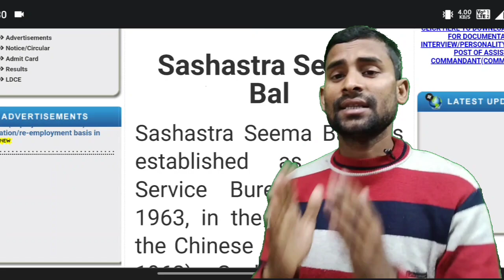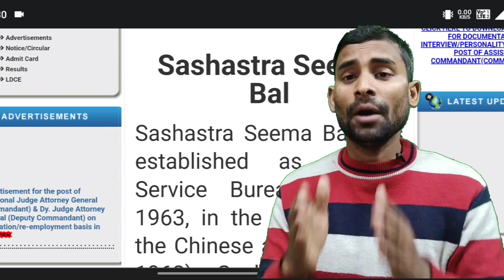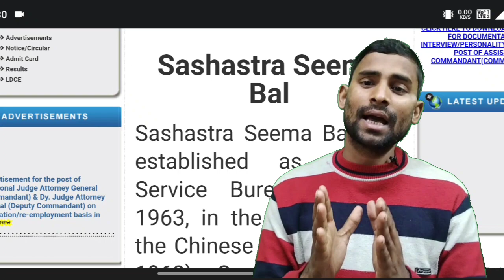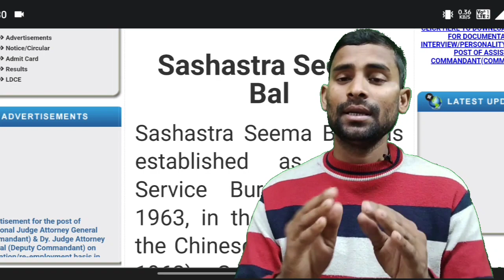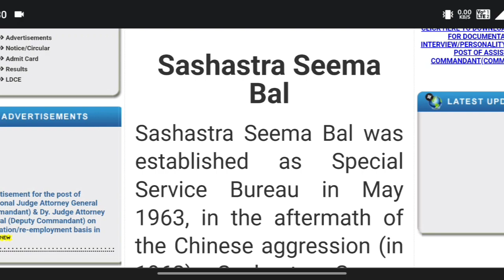SSB Tradesman Physical Date 2022 !! SSB Tradesman Physical Admit Card 2022 !! SSB ट्रेड्समैन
ssb tradesman,ssb tradesman admit card 2022,ssb tradesman admit card 2021,ssb tradesman admit card 2020,ssb tradesman admit card